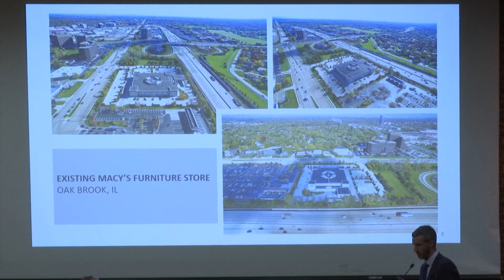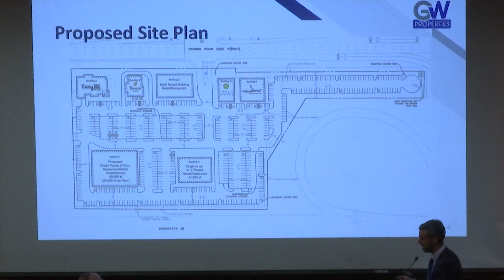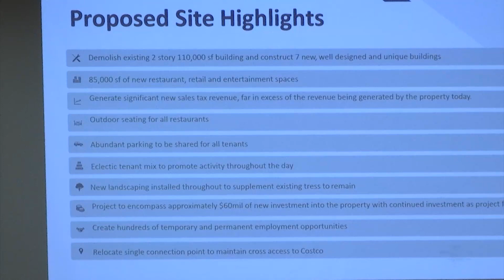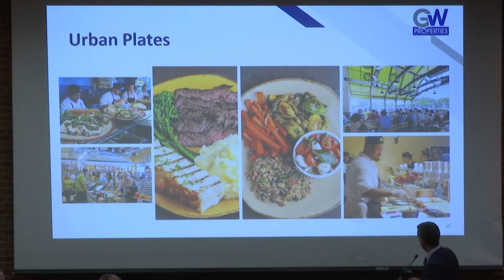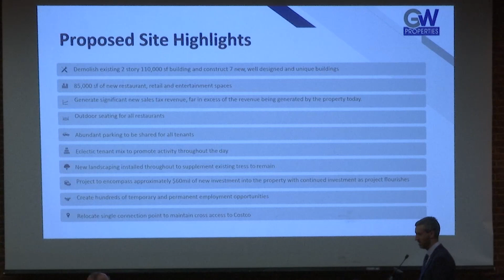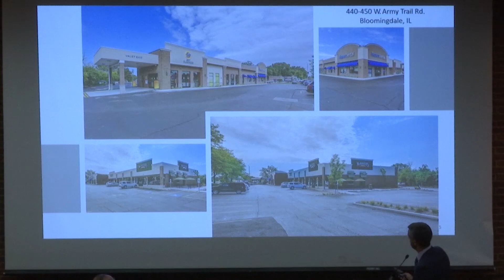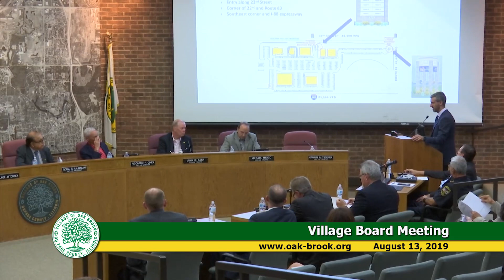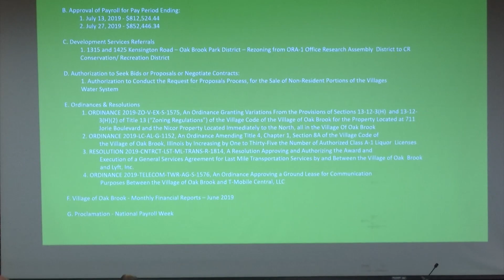2019-08-13 Oak Brook Board Meeting